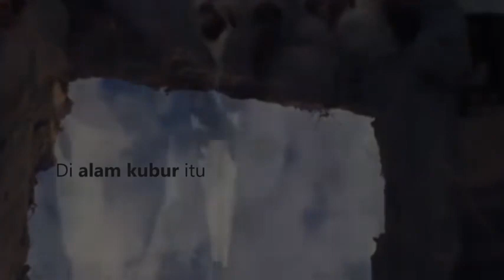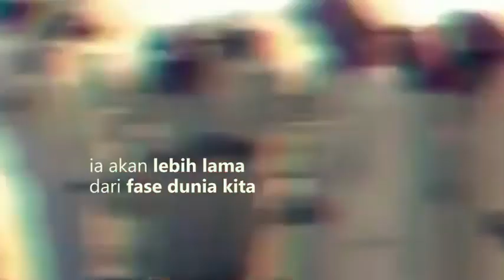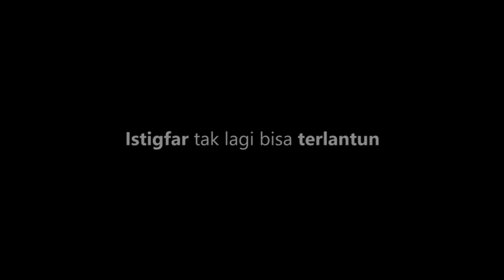Perjalanan Hidup Yang Singkat